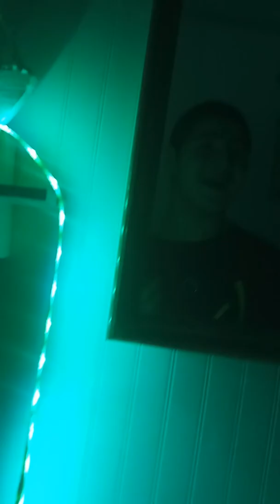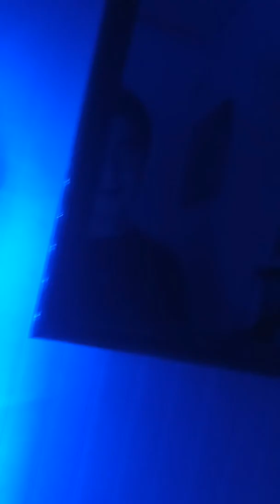The new people